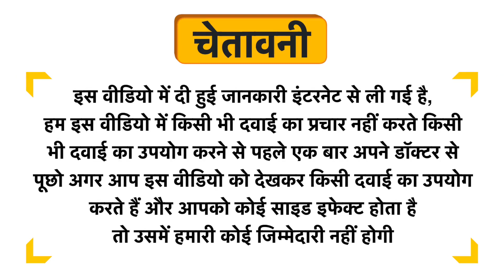Bjain Origanum Majorana Mother Tincture Q Uses in Hindi | Side Effects | Dose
Bjain Origanum Majorana Mother Tincture Q Uses in Hindi | Benefits | Side Effects | Dose